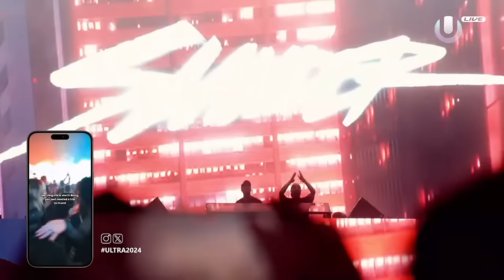SLANDER @ Ultra Music Festival Miami 2024 [ Full Set ]